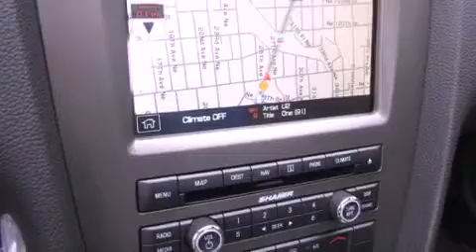2013 Ford Mustang Seattle WA 98125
Year : 2013
 Make : Ford
 Model : Mustang
 Engine : 3.7L V6
 Trans . : 6 Spd Manual
 Exterior : Race Red
 Miles : 25
 Interior : Charcoal Black
 Stock : 130083